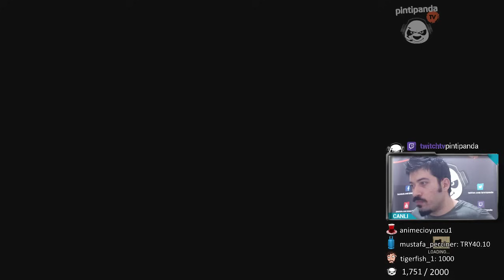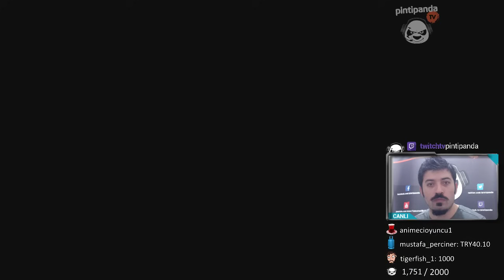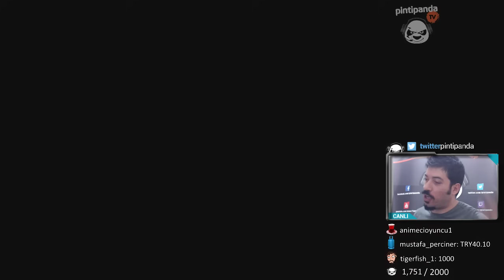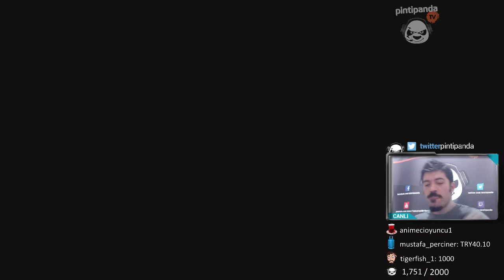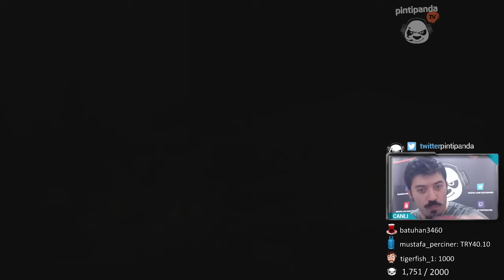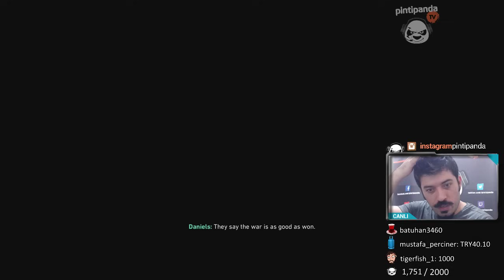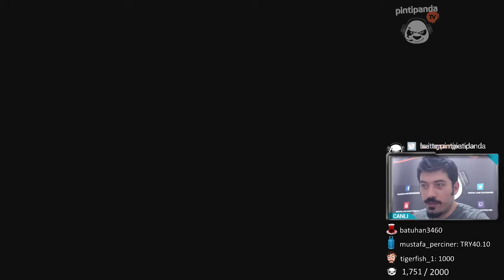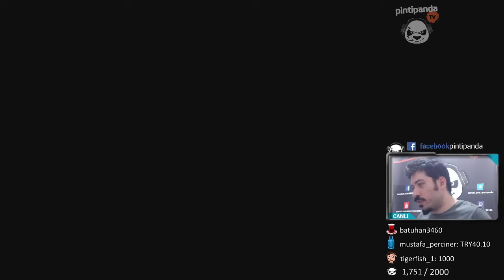[FiNAL] SAVAŞTAN GERİYE KALAN | Call of Duty : WWII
Dünyanın en kanlı savaşı, dünyanın yok oluşu. 60 milyondan fazla insanın hayatını kaybettiği 2. Dünya Savaşı'na bir Amerikan müfrezesiyle beraber dahil olup Nazi'lere karşı çarğışıyoruz. Beğeni ve yorumlarınız çok önemli, teşekkürler arkadaşlar :)